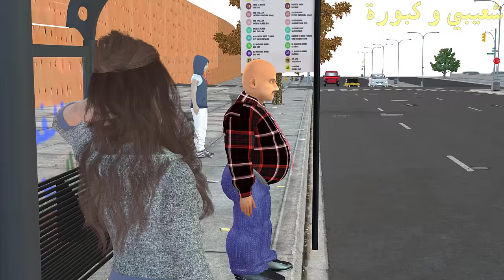الزلـط و القـضـية محــزوقــة! الشعيبي تصدم باش جا لرباط وا وحل غا مع السيكيريتي - شعيبي و كبورة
شعيبي و كبوره، سلسلة مغربية هزلية جديدة، مستوحات من الواقع المغربي و من المواقف التي يعيشها الكوبل المغربي كل يوم، مطروحة بشكل كوميدي خفيف

حولينا كبر من حوليكم! العيد لكبير و الطلابة ! علاش شعيبي و كبورة هزوهوم البوليس؟! - شعيبي و كبورة

عَيْشُورَة و السحور! ها آش كيديرو لعيالات في عاشوراء! دارتها و مشات عند لفقيه بو فلجة

حكاية الشعيبي و السمسار النصاب! و ها كيفاش نتاقم منو و فرح كبورة! - شعيبي و كبورة

رمضان و الحجر المنزلي! أغرب رمضان في حياتنا! حالة كبورة و شعيبي في الحجر الصحي! - شعيبي و كبورة

قصة زواج شعيبي و كبورة! شوهها حدى العدول - شوفوا شنو طلب منها هههه - شعيبي و كبورة

خدعة مقالب اليوتيوب! كبورة بغات تقلد اليوتوبرز المغربيات - دارت مقلب فراجلها و ندمها! شعيبي و كبورة

بغى يتزوج عليها مرى صغيرة و لكن مول النية يغلب! الشعيبي و كبورة و قصة الورث و الجن